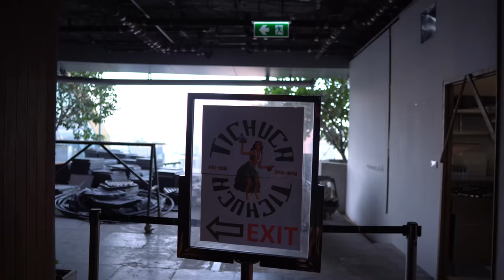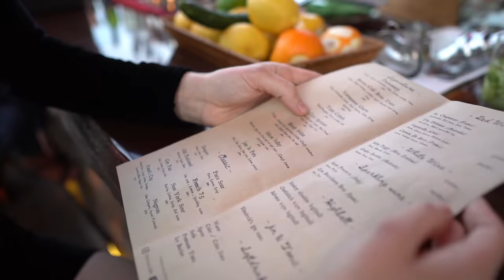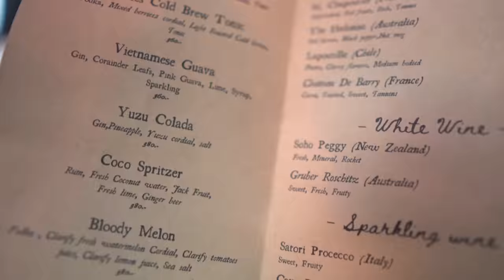We UNCOVERED the hottest Rooftop Bar in Bangkok 🌅🍹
Tichuca Rooftop Bar in Bangkok Thailand is one of the best rooftop bars in Bangkok. If you are looking for an amazing view of the Bangkok Skyline at Night then make sure you visit the hottest rooftop bar in Bangkok Thailand at the Tichuca Rooftop. We visit the hottest rooftop bar in Bangkok Thailand  to see an amazing sunset and sip on some fresh cocktails. Its light show is so good you would think you were in Las Vegas. Next time you visit Bangkok make sure you put the Tichuca Rooftop Bar on your list. Tichuca Rooftop Bar is without a doubt the hottest and best sky bar in Bangkok right now! Its located in the T-ONE Building in Thong Lor on Sukhumvit Road.

Where do we get our music? All of the music in this video came from HERE (Try it for free)